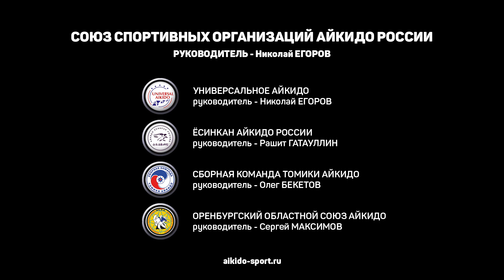Союз Спортивных Организаций Айкидо России.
В 2020 году состоялось объединение несколько основных спортивных направлений айкидо: Ёсинкан Айкидо, Томики Айкидо, Реальное Айкидо и Универсального Айкидо, в единый Союз Спортивных Организаций Айкидо России.